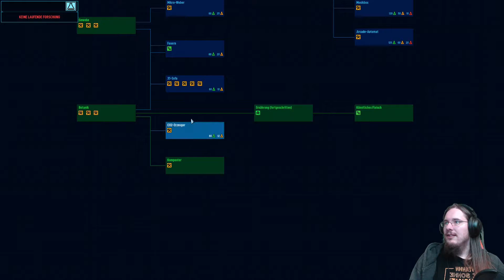[S02E08] Space Haven - Der Energiemangel beginnt...